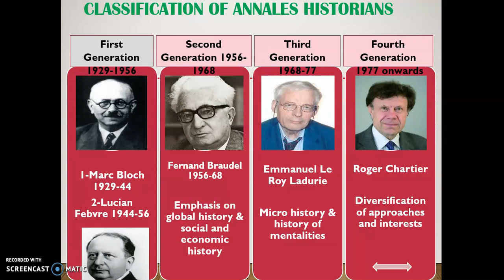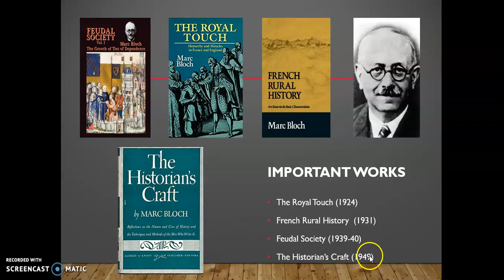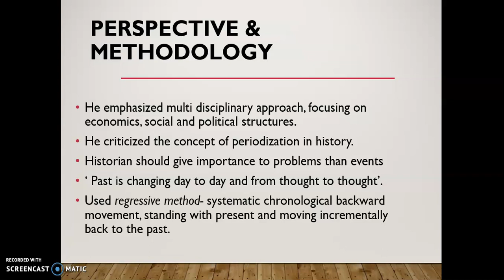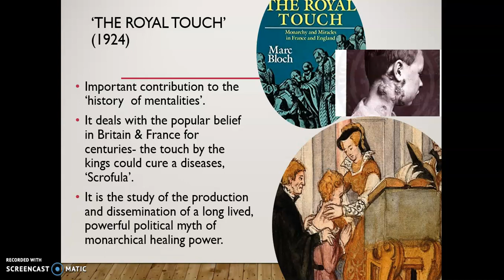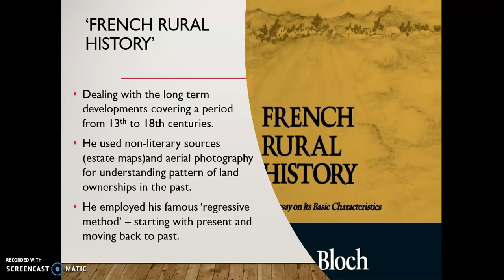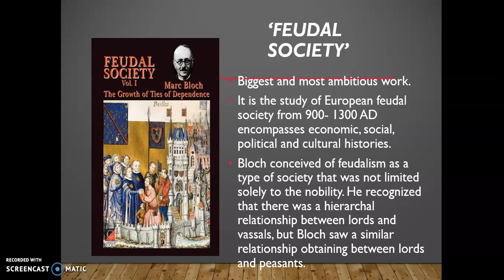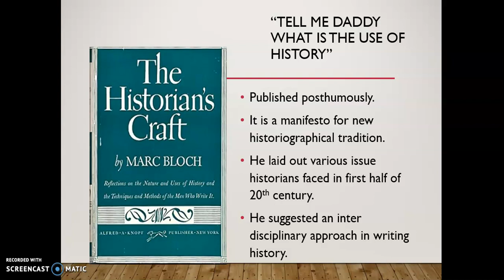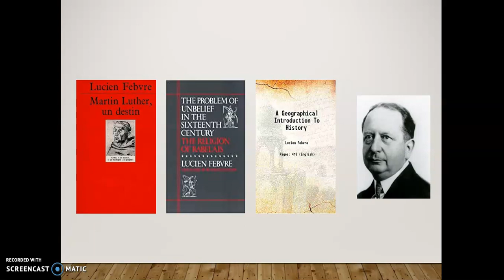Annales historiography - First Generation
Annales is a school of historical writing named after the French scholarly journal ‘ Annales D’Historie Economique et Sociale’ in 1929 by the joint effort of two young historians- Marc Bloch & Lucien Febvre. These two scholars represent first generation.